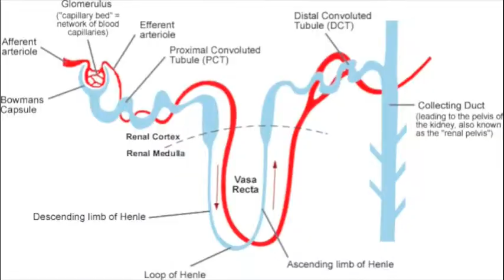Kidney Music Video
Nephron's Paradise performed by Zach, Samara & Sam.